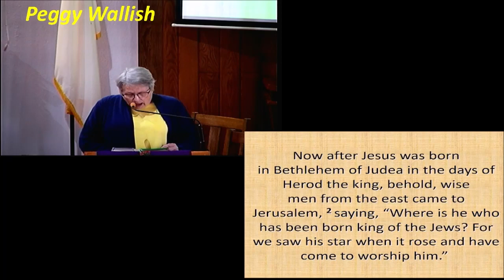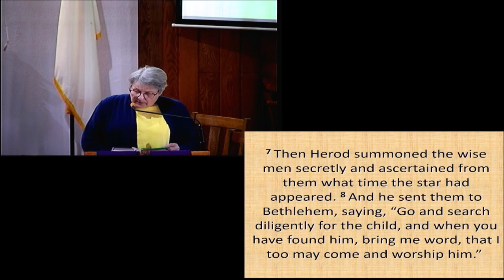Outsiders Becoming Insiders